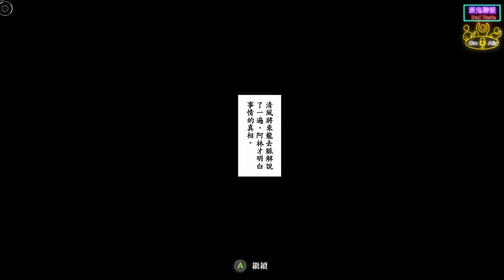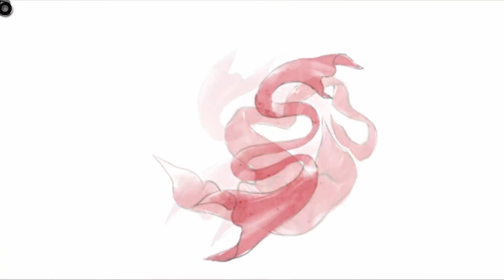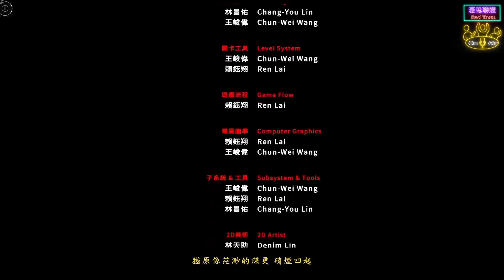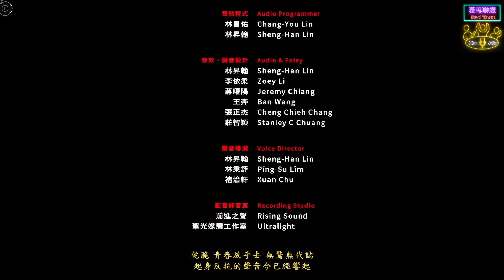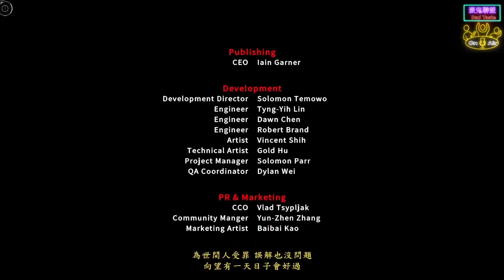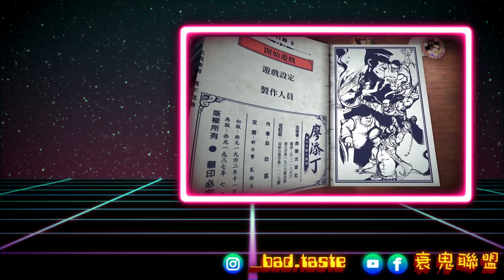《The Legend of Tianding 廖添丁 稀代兇賊の最期》【爆機】 # 11 廖添丁犧牲自己成全所有人！只有遺憾先會令人珍惜｜Partymoment｜衰鬼聯盟｜20230525